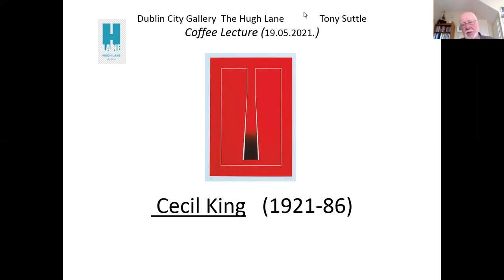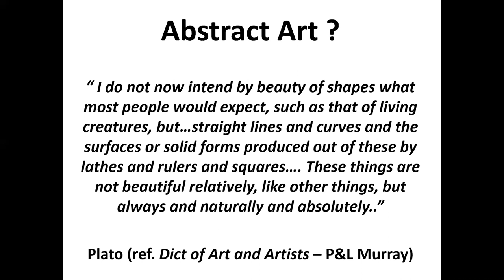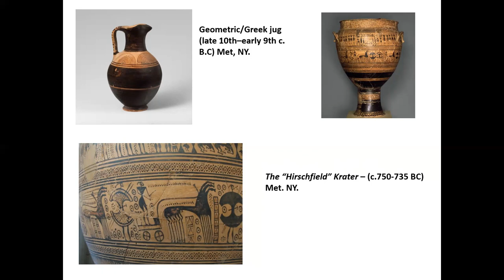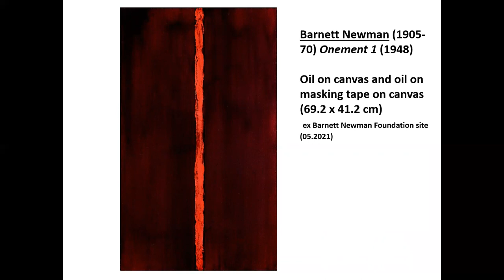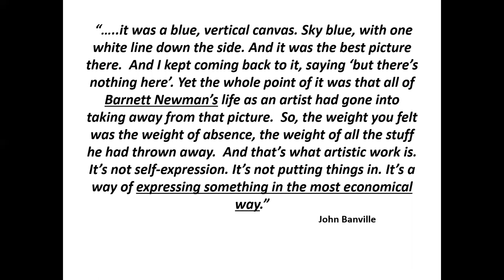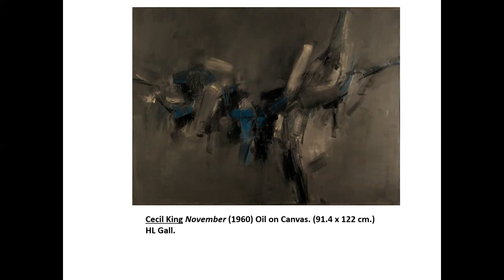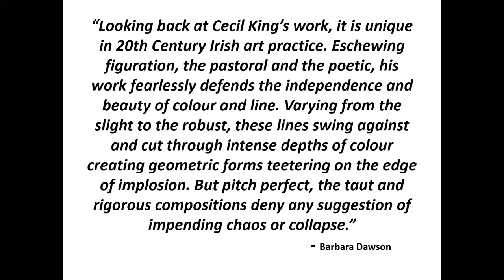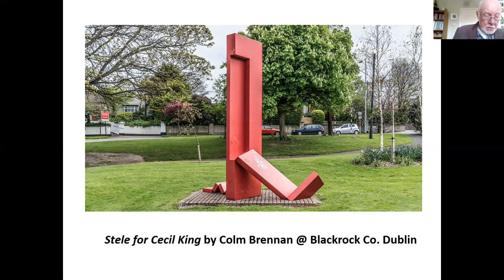Coffee Conversation: The Berlin Suite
During this Coffee Conversation Tony Suttle discusses The Berlin Suite series by Cecil King from the Hugh Lane Gallery collection.